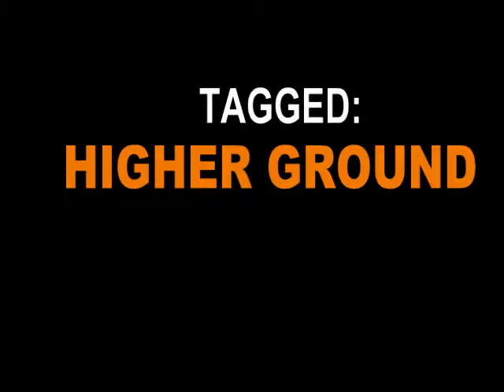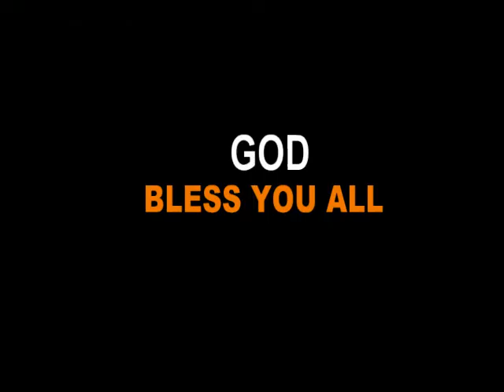HIGHER GROUND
DON'T MISS THIS COMING 3 DAYS SPECIAL MINE IS POSSIBLE HOUR, TAGGED: HIGHER GROUND, STARTING FROM WEDNESDAY 3OTH NOVEMBER - FRIDAY 2ND DECEMBER, 2016. BETWEEN 6AM-7AM DAILY. FRIDAY HOLY GHOST NIGHT AND HOLY COMMUNION 8PM PROMPT. AT THE PROVINCIAL HEADQUARTERS (NEW ADEOYO STATE HOSPITAL ROAD, IBADAN.)

MINISTERING:
PASTOR. 'DELE BALOGUN
(PIC REGION 21)
PASTOR SAMUEL AWOBODE
(PICP OYO 13)